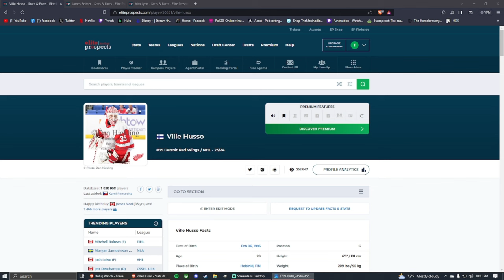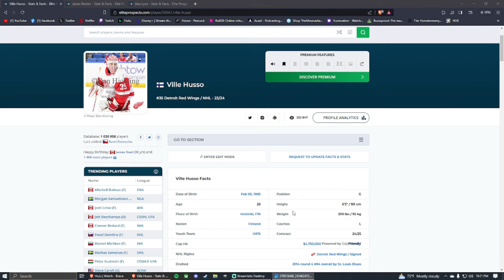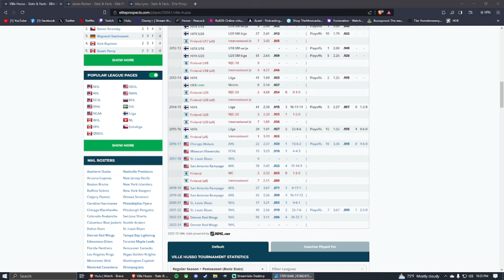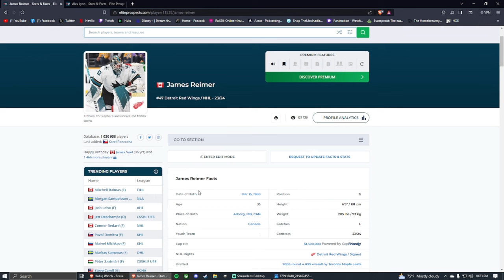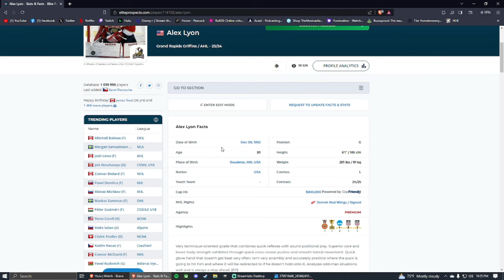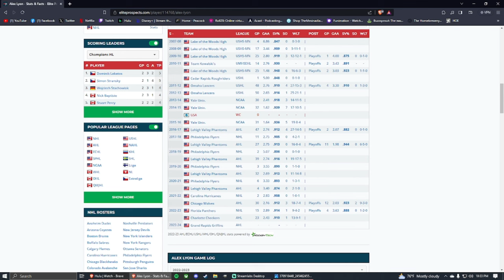Do the Red Wings Finally have Stable Goaltending?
With Detroit signing Both James Reimer and Alex Lyon in Free Agency. It's looking like they will finally have a stable Goaltending Duo in Ville Husso and James Reimer. Plus with the addition of Alex Lyon, They have a capable and solid 3rd Goaltender to take the Reigns of backup if need be. The question is, Will this be a consistent goaltending Trio, or will this be another year where their starter is doomed to play 55+ games?

The Red Wings have so far signed 10 new players in the Off-season:
1) Justin Holl ► Three-year contract with an AAV of $3,400,000
2) Daniel Sprong ► One-year contract with an AAV of $2,000,000.
3) James Reimer ► One-year contract with an AAV of $1,500,000.
4) Brogan Rafferty ► Two-year, two-way contract to an AAV of $775,000.
5) Alex Lyon ► Two-year contract with an AAV of $900,000.
6) Tim Gettinger ► One-year, two-way contract with an AAV of $775,000.
7) J.T. Compher ► Five-year contract with an AAV of $5,100,000.
8)  Shayne Gostisbehere ► One-year contract with an AAV of $4,125,000.
9) Alex Debrincat ► Four-year Contract with an AAV of $7,875,000
10) Jeff Petry ► Two-year Contract win an AAV of 6,250,000 (Pitt Ret. $1,562,500. MTL Ret. 2,343,750)

The first round of the 2023 Draft went as Follows:
1) Connor Bedard
2) Leo Carlsson
3) Adam Fantilli
4) Will Smith
5) David Reinbacher
6) Dmitri Simashev
7) Matvei Michkov
8) Ryan Leonard
9) Nate Danielson
10) Dalibor Dvorsky
11) Tom Willander
12) Daniil But
13) Zach Benson
14) Brayden Yager
15) Matthew Wood
16) Samuel Honzek
17) Axel Sandin Pellikka
18) Colby Barlow
19) Oliver Moore
20) Eduard Sale
21) Charlie Stramel
22) Oliver Bonk
23) Gabe Perrault
24) Tanner Molendyk
25) Otto Stenberg
26) Quentin Musty
27) Calum Ritchie
28) Easton Cowan
29) Theo Lindstein
30) Bradley Nadeau
31) Mikhail Gulyayev
32) David Edstrom